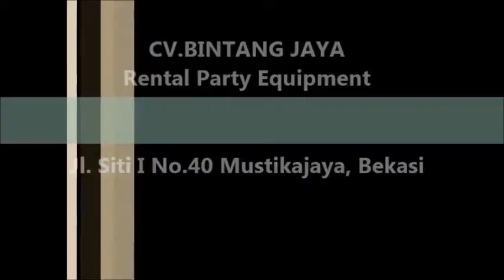Sewa Toilet Portable Di Sawah Besar, Gambir Dan Tanah Abang Jakarta Pusat